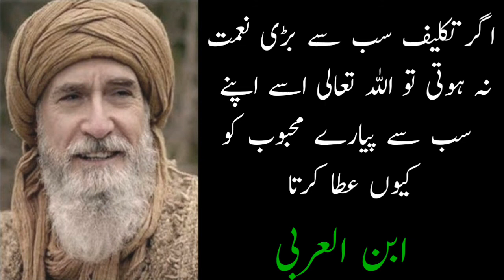Agar duniya main izat chahty ho to sirf do baton py amal kr lo | ibn_ul_arbi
Agar duniya main izat chahty ho to sirf do baton py amal kr lo | If you want to be respected in the world, then follow two things. Ibn ul arbi

The finest things of wisdom people.
Kamyab logon ki baten islami sunehri baten golden word
Best quotes of hazrat ali and other successful people

Sunehri baten golden word |
Sabaq amoz baten best islami quotes

Is channel main tamam content islami hi hadees ,hazrat ali aqwal zareen aor islami waqiyat shamil hain

👉 Help tv and islam